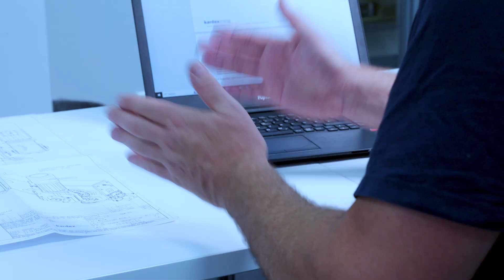New 50 m-tall high-bay warehouse for Würth Industrie Service | Warehouse extension by Kardex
Take a look inside the impressive high-bay warehouse at Würth Industrie Service! At 50 meters tall and offering capacity for more than 59,000 additional pallets, the new 6-aisle warehouse sets new standards. 6 stacker cranes, each 46 meters tall, form the core of this ultra-modern plant. The conveying technology connects the warehouse via 3 levels to the existing system.

Follow Kardex for the latest news on warehouse technology and automated intralogistics:​